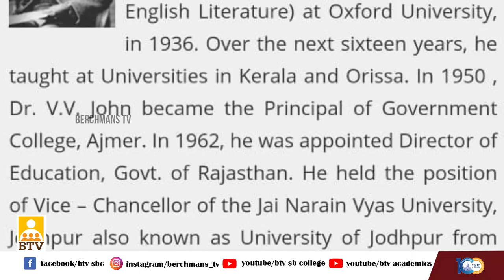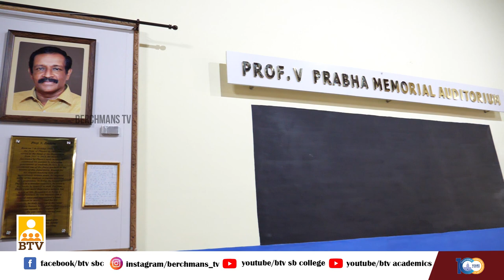SB THIS WEEK | 17 JULY 2021